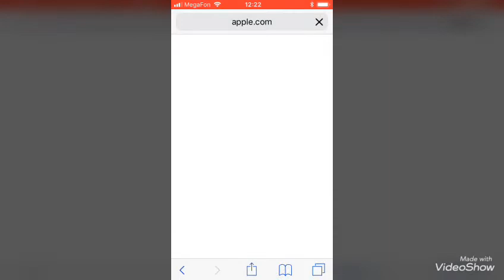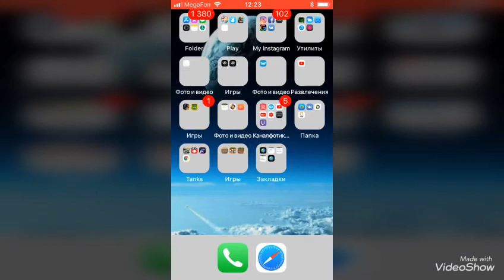как вернутся к старой версии vk